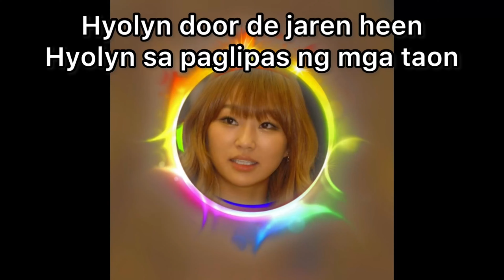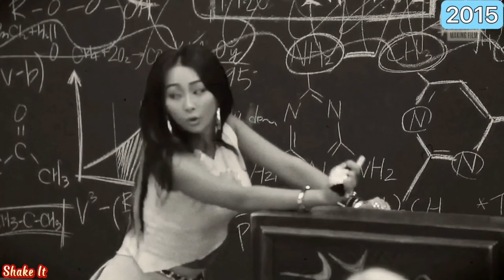HYOLYN Through The Years (2010-2024)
In today's weekend video presents Hyolyn's memories evolution film where she debuted with SISTAR since 2010 and was disbanded 2017 and now became a soloist. Most of don't have the behind the scenes music video.

Here are the multiple languages I've translated for you below!

English
Korean
Spanish
Japanese
French
Chinese
German
Indonesian
Italian
Thai
Dutch
Filipino
Russian
Vietnamese
Bulgarian
Hindi
Czech
Arabic
Portuguese
Khmer
Swedish
Sinhalese